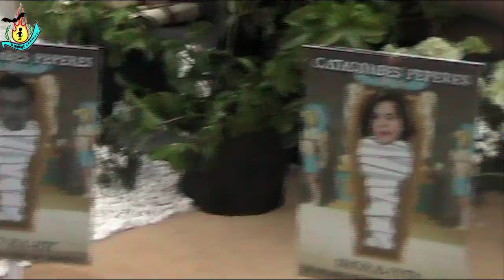MAESTRO GOZALBO.PRIMERA A 2019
1º PREMIO
LEMA: AMBICIONS
ARTISTA: EL TALLER DE ALGARRA